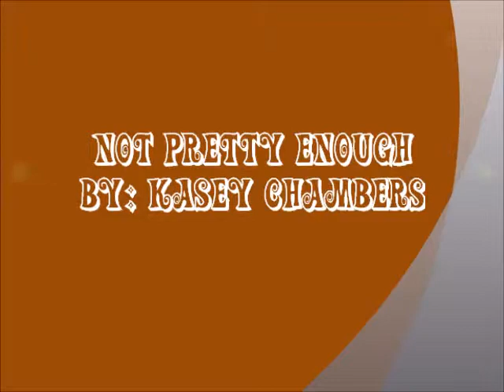muchas_meet_pie